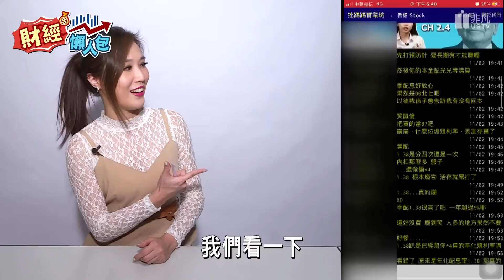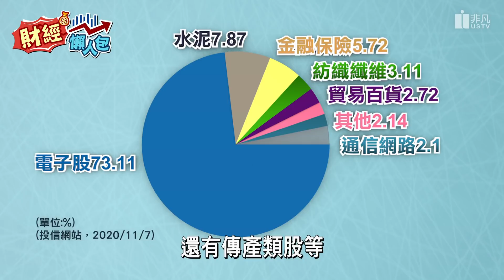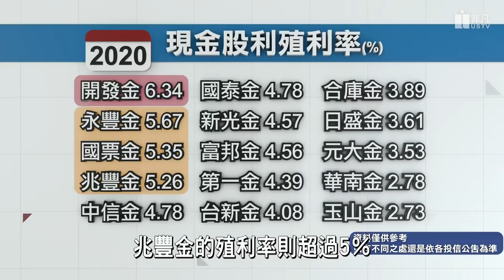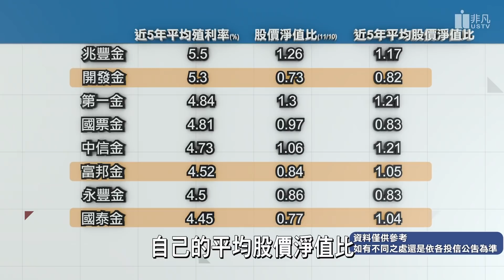存股好難抉擇？高股息ETF vs.金融股 殖利率績效總整理| 非凡新聞 |【財經懶人包】│俞璘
被套牢怎麼辦？主打高配息的00878首次季配0.05元，發生什麼事？ 國民ETF人氣榜出爐！金融股殖利率績效總整理

00:00 前言介紹
00:08 高股息ETF不高股息！00878配0.05元
01:10 台股原型ETF殖利率大PK
02:48 00878 vs. 00850 PK哪檔好？
03:30 00878 vs. 0056 PK哪檔好？
04:16 ETF vs.金融股 存股怎抉擇？
05:13 這3檔！金融股選股這樣挑
05:39 ETF操作2大方法